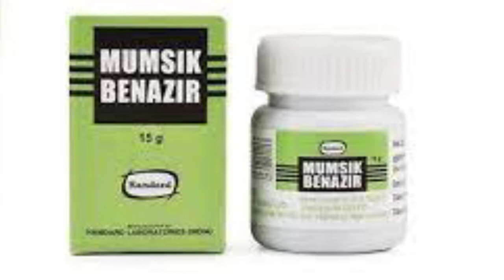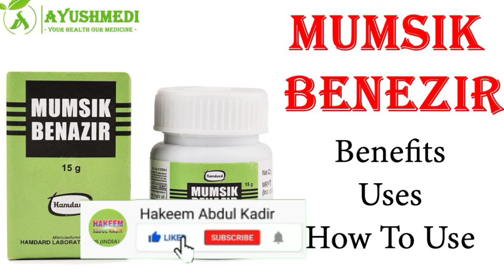Majun Mumsik Benazir ke Benefits in Hindi=No Manfors No vigora Timing Badhay- Sex Ful Enjoy-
Hakeem abdul kadir - - Majun Mumsik Benazir ke fayde in Hindi=No Manfors No vigora Timing Badhay=Only majun= Hakeem Abdul kadir